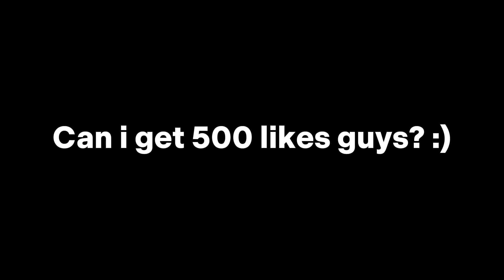EREN TITAN HARDENING PETRIFY = 1 KILL!! THEY THINK I'M USING CHEAT!🔥